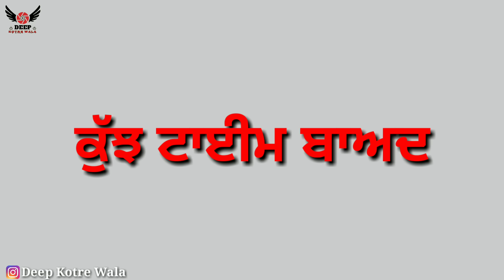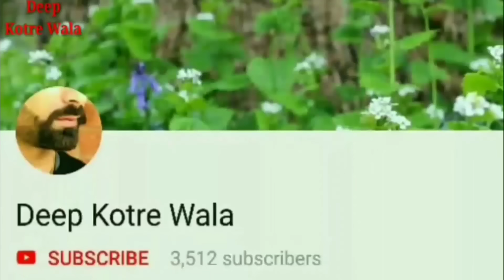ਕੁੱਤੇ ਖਾਣੀ,A STRUGGLE LIFE,Punjabi Short Movie 2019,Deep Kotre wala,Jassa kotra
ਸਤਿ ਸ਼੍ਰੀ ਅਕਾਲ ਜੀ ਮੈ ਪਰਦੀਪ ਸਿੰਘ(ਦੀਪ ਕੋਟੜੇ ਵਾਲਾ) ਪਿੰਡ ਕੋਟੜਾ ਕੌੜਿਆ ਵਾਲਾ ਜਿਲਾ ਬਠਿੰਡਾ
ਦੋਸਤੋ ਤੁਹਾਡੇ ਸਹਿਯੋਗ ਦਾ ਕਰਕੇ ਆਪਣਾ ਚੈਨਲ ਵਧੀਆ ਚੱਲ ਰਿਹਾ ਜੀ ਆਪਣੀ ਕੋਈ ਵੀ ਵੀਡੀਓ ਏਹੋ ਜੇਹੀ ਨਹੀ ਹੋਵੇਗੀ ਜੋ ਆਪਾ ਆਪਣੇ ਪਰਿਵਾਰ ਵਿੱਚ ਬੈਠ ਕੇ ਨਾ ਦੇਖ ਸਕੀਏ ਸਾਡੀ ਹਮੇਸਾ ਇਹੀ ਕੋਸਿਸ ਹੁੰਦੀ ਆ ਵੀਡੀਓ ਵਿੱਚ ਕੋਈ ਚੰਗਾ ਸਨੇਹਾ ਦੇਣ ਦੀ ਕਮੇਡੀ ਕਰ ਕੇ ਤੁਹਾਨੂੰ ਹਸਾਉਣ ਦੀ ਸੋ ਦੋਸਤੋ ਜੇਕਰ ਆਪਣੀ ਵੀਡੀਓ ਵਧੀਆ ਲੱਗੇ ਤਾ ਲਾਈਕ ਕਮੈਂਟ ਸੇ਼ਅਰ ਜਰੂਰ ਕਰਿਓ ਜੀ।ਧੰਨਵਾਦ

ਜਰੂਰੀ ਨੋਟ। ਵੀਰੋ ਬੇਨਤੀ ਹੈ। ਕਿ ਜੇਕਰ ਕੋਈ ਵੀ ਵਿਅਕਤੀ ਵੀਡੀਓ ਫੇਸਬੁੱਕ ਪੇਜ ਤੇ Upload ਕਰਦਾ ਹੈ ਤਾਂ youtube facebook Policy ਦੇ ਅਨੁਸਾਰ ਉਸ ਦੇ ਪੇਜ ਦੀ ਰਿਪੋਰਟ ਕੀਤੀ ਜਾਵੇਗੀ। ਇਹ ਵੀਡੀਓ ਸਾਡੀ property ਹੈ। ਇਸ ਦੀ ਵਰਤੋਂ ਕਰਨਾ ਕਾਨੂੰਨੀ ਜੁਰਮ ਹੈ। ਸਾਡੀ ਮਨਜੂਰੀ ਤੋ ਬਿਨਾਂ ਵੀਡੀਓ use ਕਰਨ ਤੇ ਕਾਨੂੰਨੀ ਕਾਰਵਾਈ ਕੀਤੀ ਜਾਵੇਗੀ।ਜੇਕਰ ਕੋਈ ਵੀ ਵੀਡੀਓ Upload ਕਰਨ ਦਾ ਚਾਹਵਾਨ ਹੈ। ਤਾ Contact 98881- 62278 ਤੇ ਕਰ ਸਕਦਾ ਹੈ। ਧੰਨਵਾਦ ਜੀ।
Important note.     Friends is the request. If any person uploads the video to the Facebook page, then their page will be reported according to youtube facebook policy. This video is our property. It is a legal offense to use it. Legal action will be taken against us without the need of using the video. If anybody is interested in uploading the video. May contact  .98881- 62278     Thank you
HI
Team of deep kotre wala your welcome friends
friends love you all
About this channel Veero apne channel te latest Punjabi video, punjabi funny videos upload kiti an jandiya ne